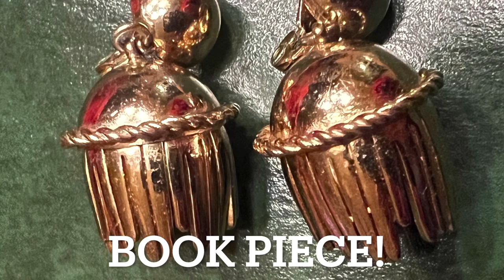Jewelry Box Full Of Vintage Jewelry!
Jewelry Box Full Of Vintage Jewelry! I recently purchased this and it is full of jewelry! Today we’re going to go through it all and see if there’s any really good pieces!
If you enjoyed this content please give me a thumbs up 👍🏻
It’s free and it helps me to continue producing great content!❤️❤️❤️